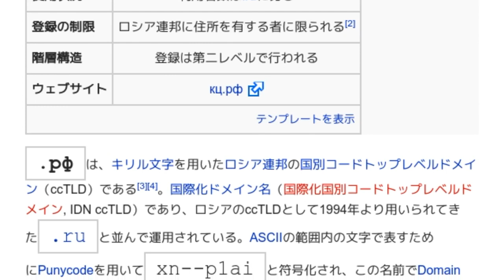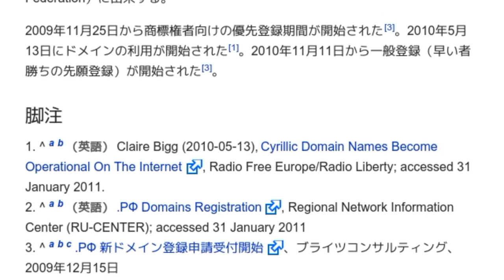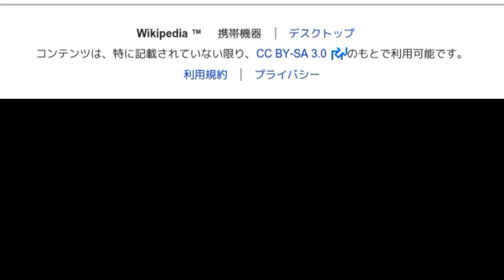「.рф」とは ウィキ動画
ウィキを動画で読む「.рф」のウィキ動画です。